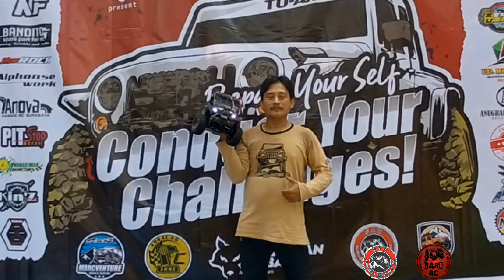SAR goes to event tu -axe